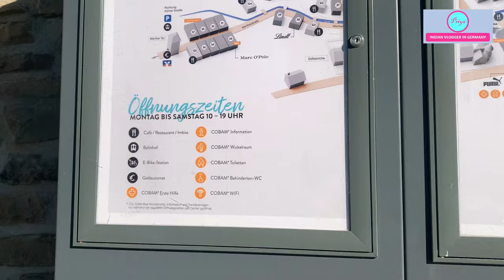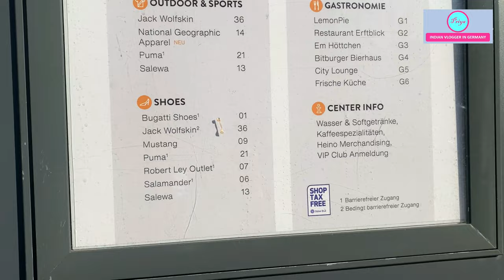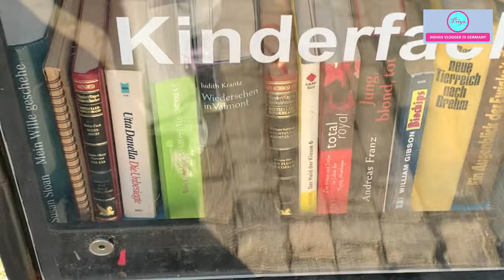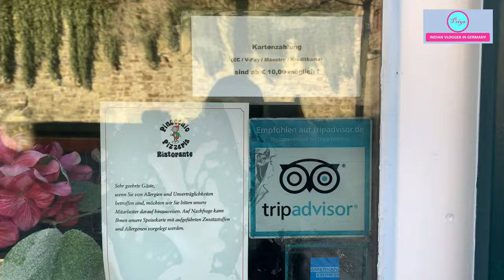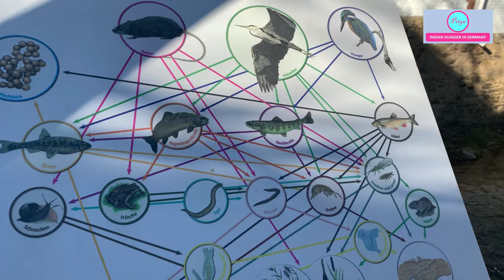Bad Münster Eifel/ City of beloved 'Heino'/ Jewel of Eifel/ Shopping outlet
Hello Friends,

Today I am going to show you a beautiful city of Bad Münster Eifel.  Its a city in North Rhein Westfalen (NRW), Germany. Its close to Aachen and is very famous for its natural beauty, awesome shopping outlet and trekking hills.  Here is Eifel National park.  It is also called Bikers Paradise because roads are meant for fast bikers with all the curves and trails.

You can buy your clothes using the following link and get attractive discounts using code PRIYA18: